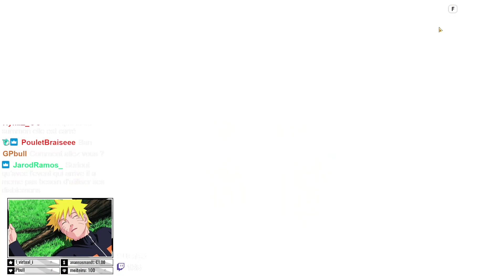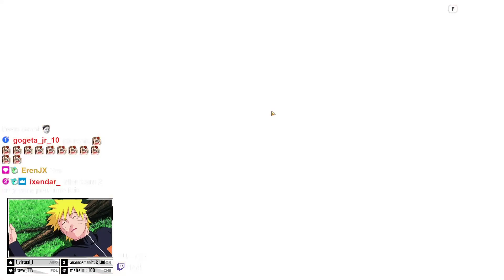300 INVOCATIONS ABONNÉ (ultra chanceux ?!) - SUMMONERS WAR : CHRONICLES